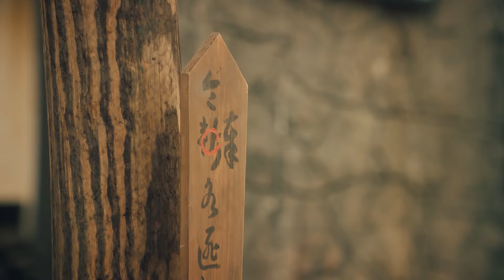ENGSUB【夢中有片海 The Youth Memories】▶EP03 兄妹三人報殺父之仇#張翰 肖戰